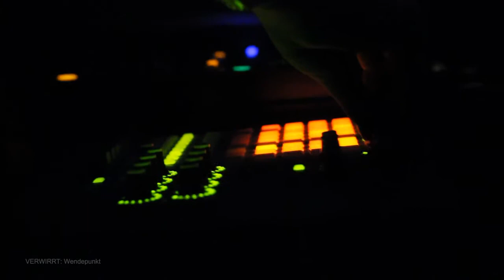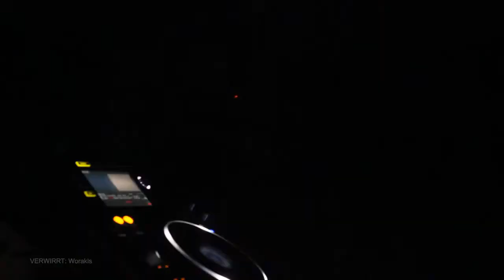verwirrt mit worakls - auslage - mai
finalversion am denkfabrikat channel.
oben hinein.